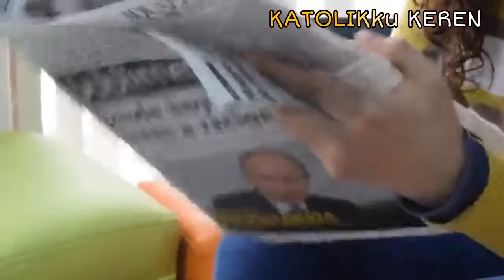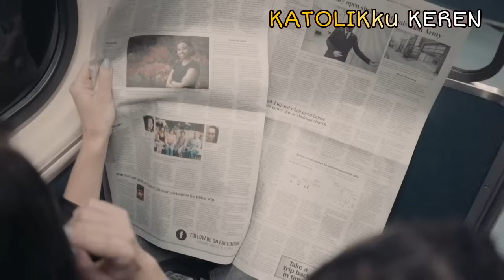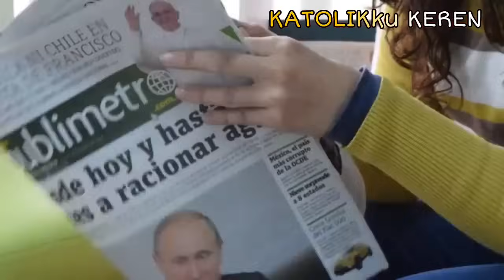Benarkah tak ada Masjid di Roma? Fakta sesungguhnya & perjuangan 2 juta Kristen di Arab Saudi